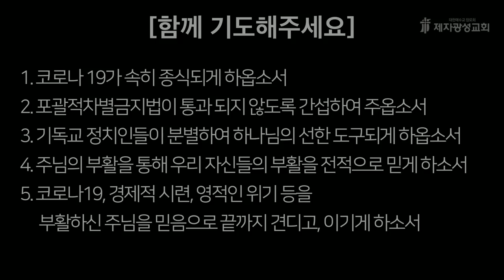2021-04-05 새벽예배 (신명기 강해 - 신명기 32장) - 리주홍 목사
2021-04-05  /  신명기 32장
모세의 노래에 담긴 하나님의 본심 - 리주홍 목사님

제2성전 : 경기도 고양시 일산동구 하늘마을1로 72 (베스트요양원 옆)

1. 국내용 계좌 : 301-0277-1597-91 (농협, 제자광성교회)
2. 국외용 교회계좌번호
3. 미래세대후원 입금하실때: 입금자명+미래세대